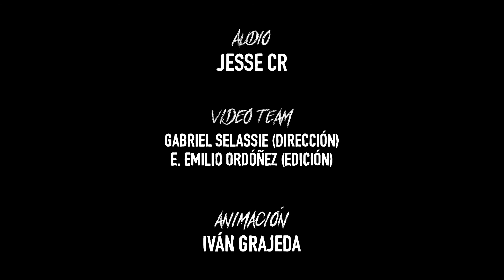Entrevista a Christian Chávez | MusicalízamesteDEPA!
Las sesiones más intimas sólo en Musicalízameste:

De Tamaulipas, México viene Christian Chávez para cantarnos  "Tu Amor" y el cover de "Vete con Ella" en compañía de Ruzzi. Muchas gracias por tu música, Chris.

Créditos
Creación y Dirección: Marian Ruzzi (@marianruzzi)
Producción: Rayo (@rayoultravioleta)*
Cámara 1 y Edición: Leonardo Andrade (@leonardo_andrade_84)*
Cámara 2: Emilio Ordoñez (@emiliocuadritos)*
Audio: Jesse Corona (@mr.jesseecr)*
Audio 2: Ro Cachoa (@rocachoa_music)*